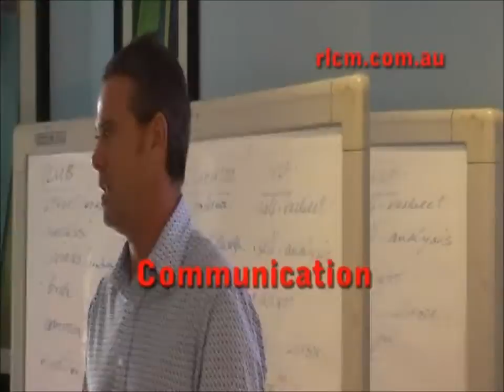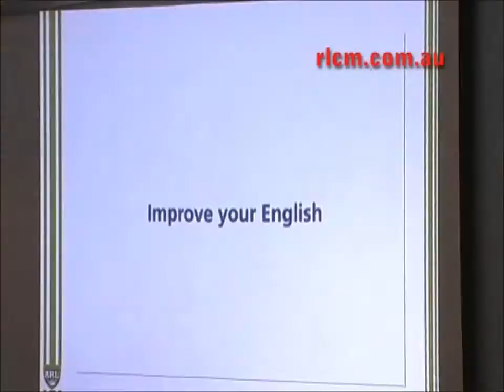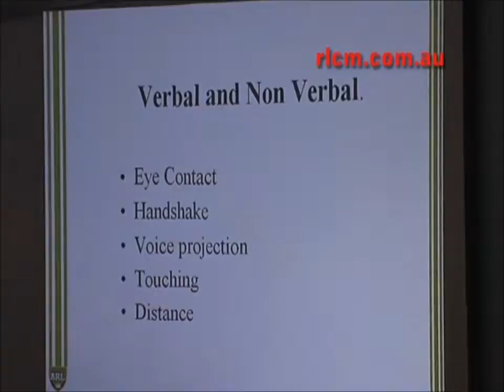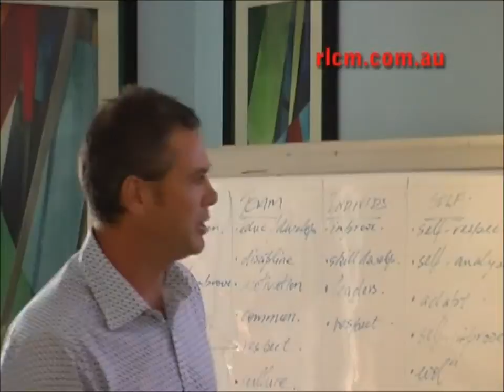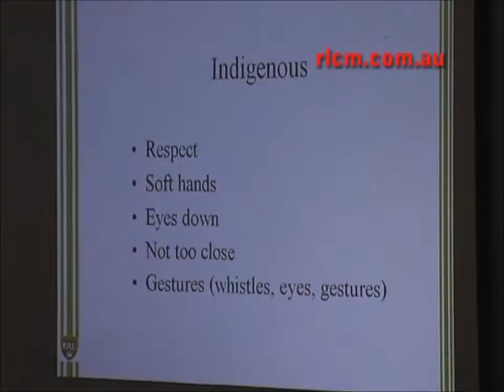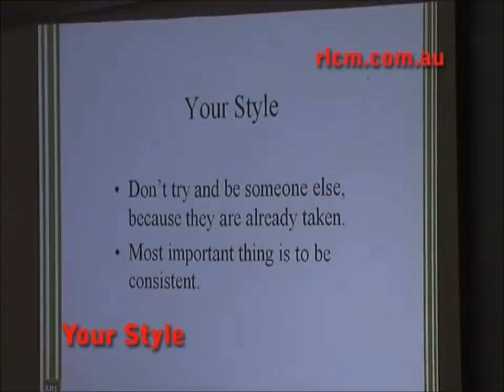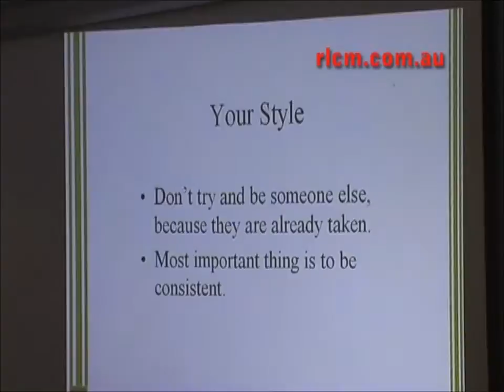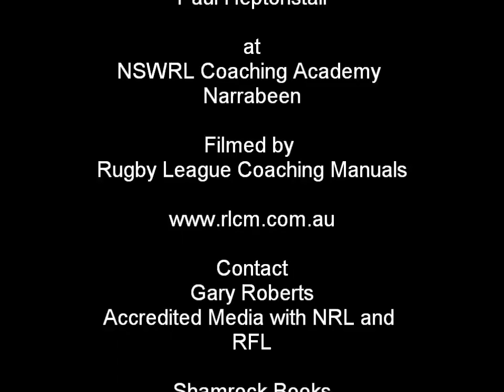Paul Heptonstall - NRL Welfare and Education